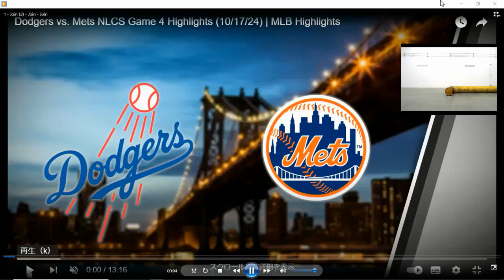Dodgers vs. Mets NLCS Game 4 "CAN'T STOP" Highlights.!! (10/17/24)